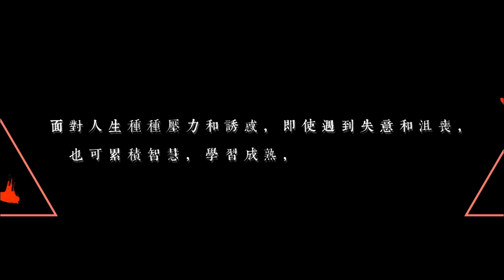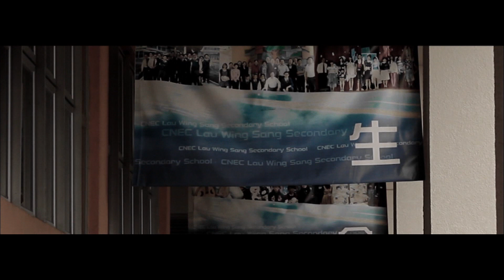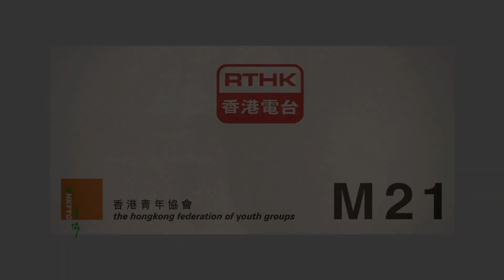「譜Teen同唱」萬人音樂會Ode to joy青春變奏曲 掙扎向上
青春變奏曲 掙扎向上